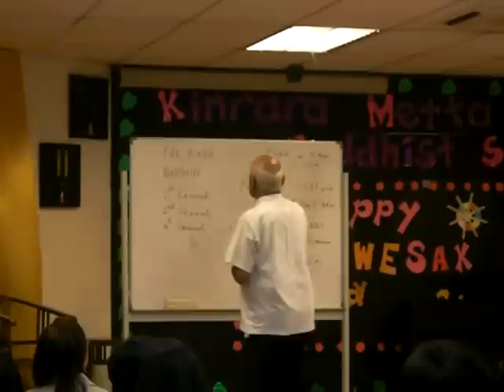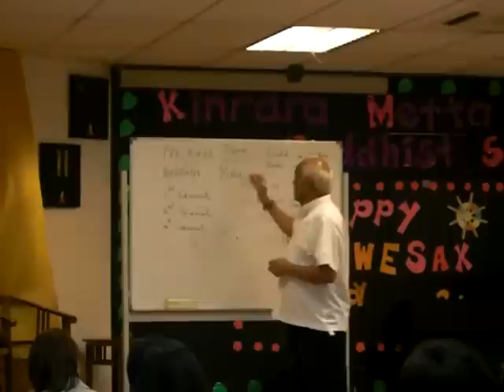UncleVijaya@KMBS Lesson7 #4/10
Uncle Vijaya @ KMBS Course Lesson 7 Part 4/10 on 20 June'08

KMBS BUDDHISM COURSE THAT ELEVATE YOUR VIEW ON FRIDAY, 20 JUNE 2008

There is a series of Buddhism Learning Course that elevate your view on every Friday evening @8:00pm from 9 May 2008 until 4 July 2008 conducted by Uncle Vijaya & Sis Dr Chan Kah Yein at KMBS Puchong Centre, 37C, Jalan TK1/11A, Taman Kinrara, Puchong, Selangor, Malaysia.

Topic : Reaching Out in Harmony- Spread of Buddhism (the 3 Yanas) and Origin of the World.

Biodata of Uncle Vijaya Samarawickrama

Mr Vijaya Samarawickrama holds an M.A (Drama & Theatre) from the University of Hawaii and has had a long teaching career in primary, secondary and tertiary institutions. He currently teaches World Religions and Theatre at a private college.
Uncle Vijaya travels widely to give talks and has authored Buddhist books and delivered papers at international conferences. He is also active in promoting interfaith understanding in Malaysia.
He is the Patron of the Sasana Abhiwurdhi Wardhana Society, a 111 year-old Buddhist society that manages the Buddhist Maha Vihara and all its Dhammadutta activities .
Ong Say Guan at 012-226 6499 or Bro. GP Fong at 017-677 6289